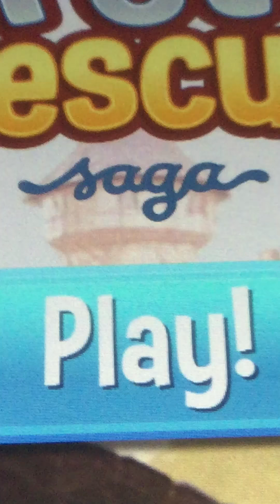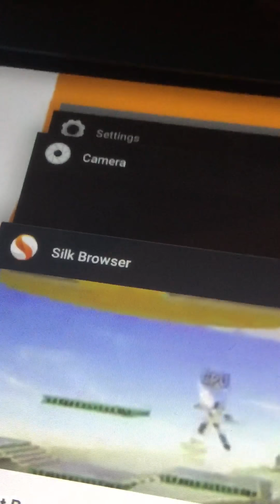Pet rescue saga 7